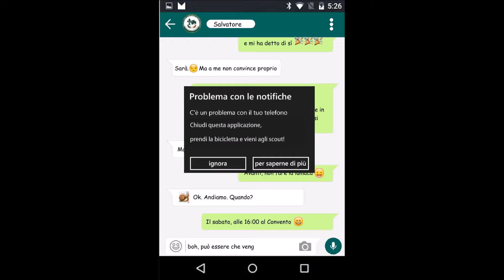Due ragazzi si scrivono, quando improvvisamente....